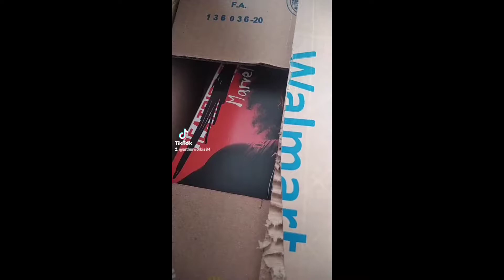Reseña Domino Marvel Legends